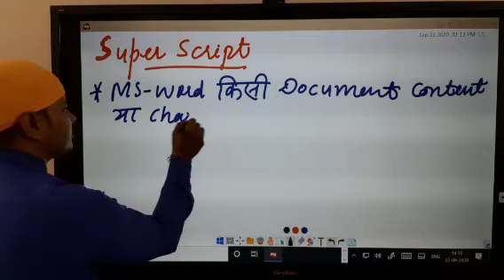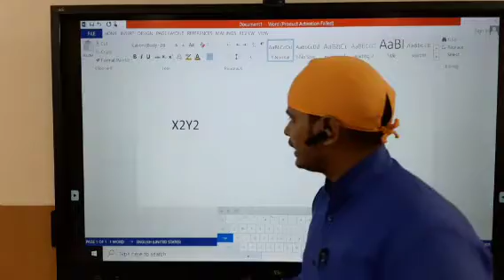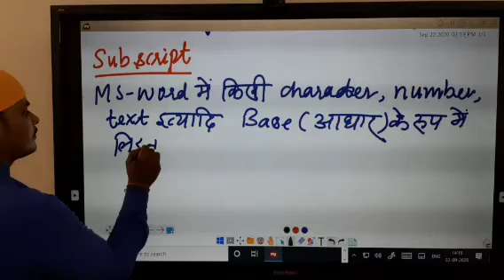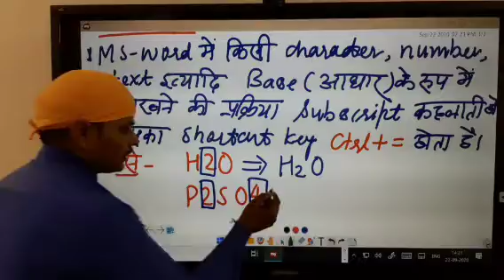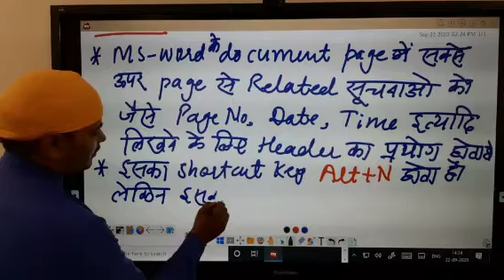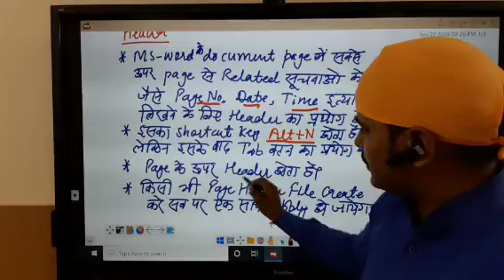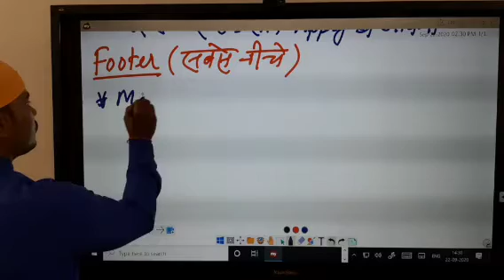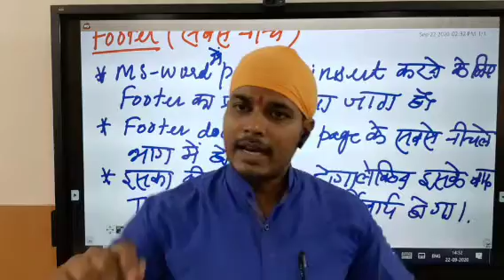Superscript, subscript, header & footer in MS-WORD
for tg2